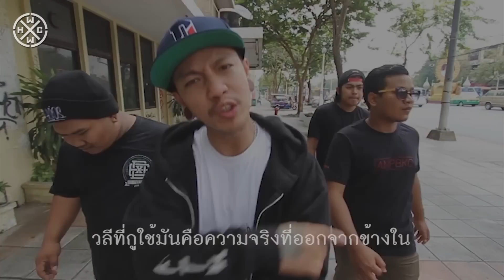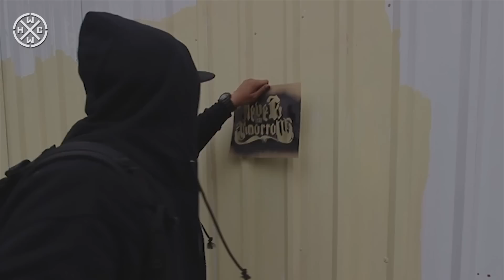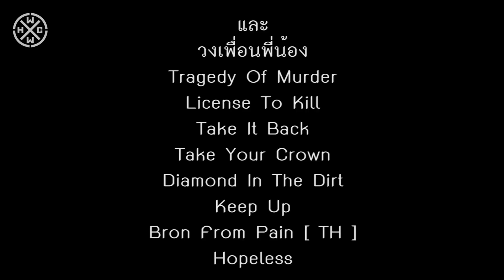NEVER FEAR TOMORROW - STRAY WOLVES - HARDCORE WORLDWIDE (OFFICIAL HD VERSION HCWW)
NEVER FEAR TOMORROW - STRAY WOLVES - HARDCORE WORLDWIDE

Thailand Hardcore Breakdown
Support Us
Doksuwan Mixdown Studio , Tonsom Music Studio ,
A.M.P Clothing , Death's End Clothing , Moshkids hardware ,
Glint Wood and Every One

HCWW ONLINE-SHOP !!!